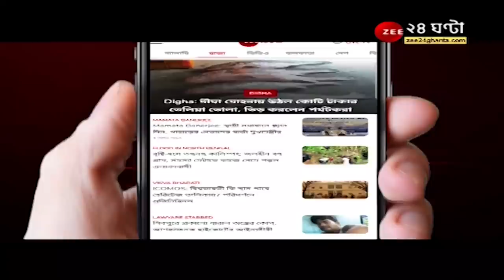Rajib Banerjee: 'কোন জাদুবলে নন্দীগ্রামে জিতলেন শুভেন্দু?' - বিস্ফোরক রাজীব | Suvendu Adhiakri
Rajib Banerjee: 'কোন জাদুবলে নন্দীগ্রামে জিতলেন শুভেন্দু?' - বিস্ফোরক রাজীব